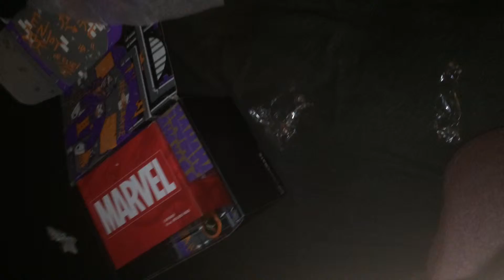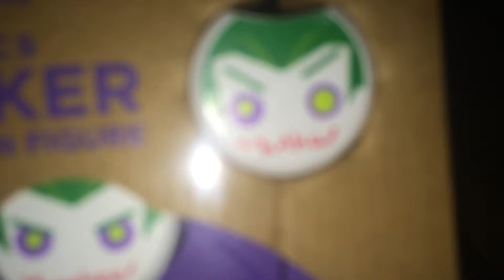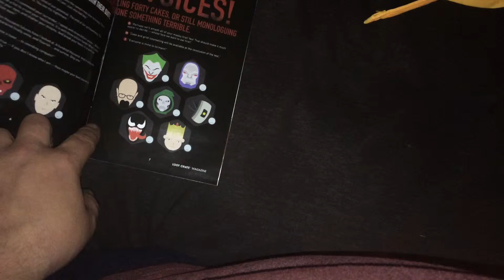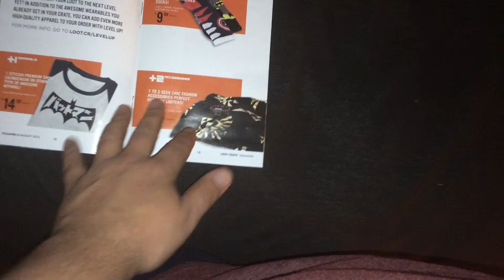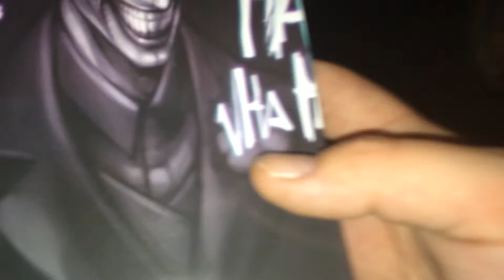Loot crate unboxing villains 2 August 2015